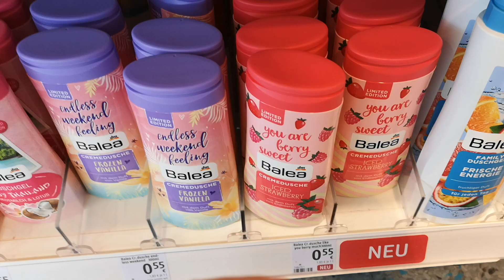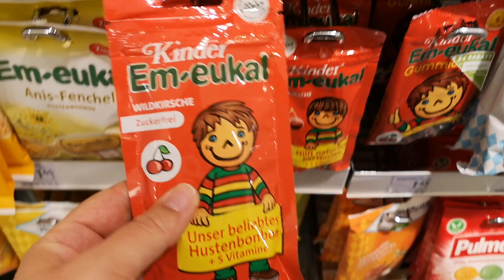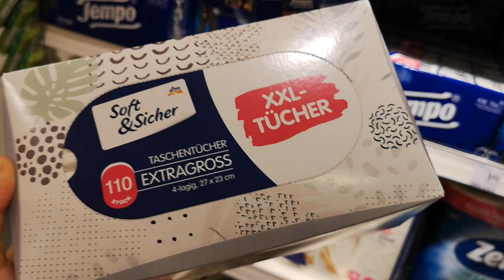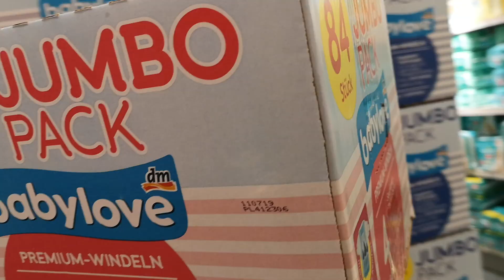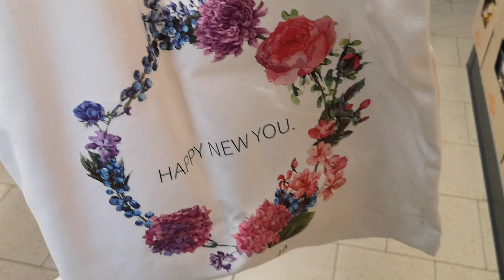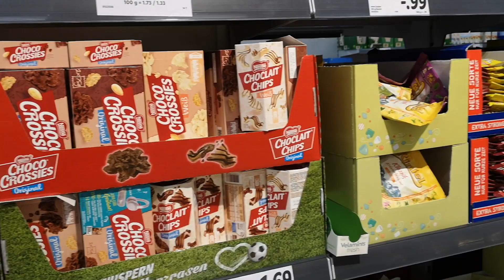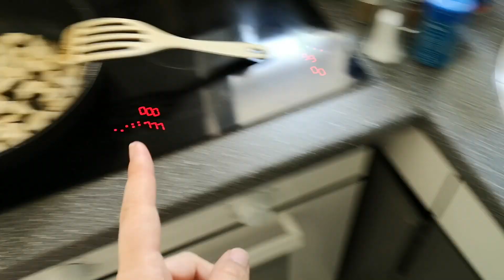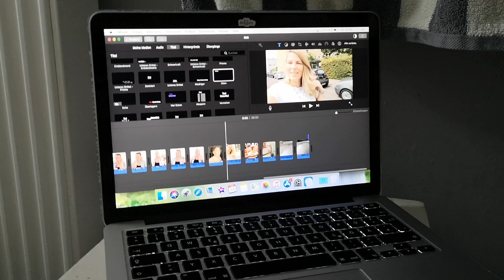XL LIVE DM HAUL l Aldi & Lidl Einkauf l Beauty l Kochen & Rezept l Vlog 912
Willkommen zu einem neuen Mama & Schwangerschafts Alltags Vlog ♡

Fitvia:
Mit dem Code: ,,amandagoals" bekommt ihr ab 49€ Mindestbestellwert 30% auf ALLES + 1 aus 4 Tees GRATIS!
Hello Body
25% auf ALLE Produkte + ein Aloe Light GRATIS! Code: lightamanda
-20% auf ALLES mit: Silver20 + amandarentschler18 für Gratis Versand!
iDeal of Sweden: 20AmandaR für -20% (für den August)
-10% auf ALLES (ab 70€) mit dem Code: YTAmanda
Daniel Wellington: -15% auf ALLES mit dem Code**: AMANDAYT
Glossybox:
Das CBD Öl bekommt ihr Gratis! Code: amanda
***Lias Sachen***

Schwimm Kinderboot*
Sparpaket Pampers Feuchtetücher 99% Wasser*:
Wasserkocher mit Temperatureinstellung*
***Beauty/Fashion/Lifestyle***

Auf meinen Nägeln trage ich UV Nagellack von NeoNail. Mein Set**
Philips Dampfgerät*
Ausrüstung:
Vlogging Kamera*
Vlogging Kamera Stativ*
gestellt.